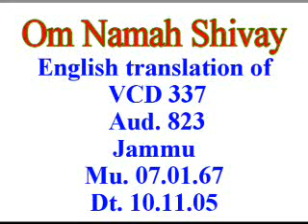VCD 337 Eng